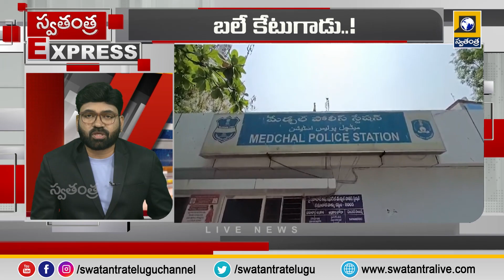Express News || Top News || Fastest News || telugu Speed news || Swatantra tv live